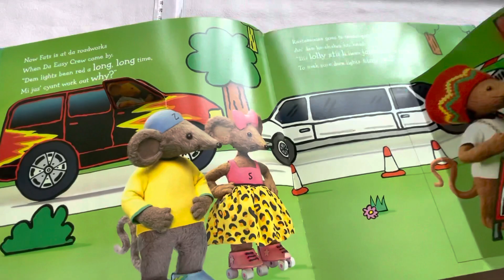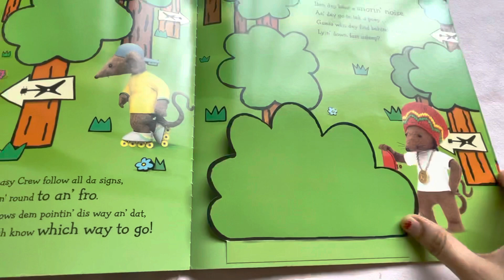Da missin musician- Lift the flaps and popup- Paperback(unused)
With flaps to lift on every page and a brilliant pop-up ending, children will love joining in the hunt for the truth as Rastamouse, Scratchy and Zoomer solve another puzzling mystery.
It’s that time of year again –- time for Gladstone Brie’s crucial music festival! This year, there’s a special guest making an appearance with Da Easy Crew . . . none other than music legend Toots. But disaster strikes when Toots doesn’t show up. Where can he be? And why is Ice Popp, a keen young rapper, so quick to take his place? With the clock ticking, there’s not much time to find Toots before the concert. Luckily Rastamouse is on the case!